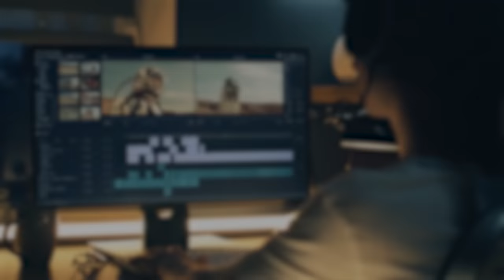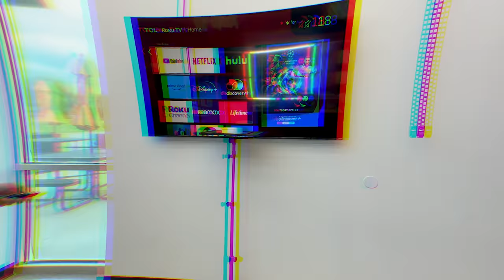I QUIT BARBERING! 👀 Seancutshair Studio Update Vlog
Alright guys I have some big news to share with you all! I can't say too much or you won't have to watch the video. Also, I have a few more things to add to the studio and you'll absolutely love it!

💬 Let me know what you guys think about this video in the comments!

✂️ Tools used
Gamma+ Boosted, Custom FX Clipper with Tomb45 Performance Upgrade, Babyliss Custom FX Trimmer,  Stylecraft Saber Trimmer, Babyliss Custom FX Shaver, TPOB Slime2 Single Foil Shaver, Andis Slimline Pro. FreshShears shears, thinning shears, and feather razor. Klutch enhancement card, Tomb45 Beam Team XL, No drip color enhancement and hair fibers, triple cartridge razor handle, Indestructible clay, Spray texture powder. Charging with the Tomb45 Power Mat and Powerclips.

➡️ In modern society, a haircut is an extension of an individual’s style or personality. With much room for individuality, a haircut has the power to change how people view themselves and the image they wish to present to the outside world. People often have a specific vision for the look they want and our job as barbers is to bring those concepts to life.
NEW CONTENT DROPS THREE TIMES A WEEK!!!